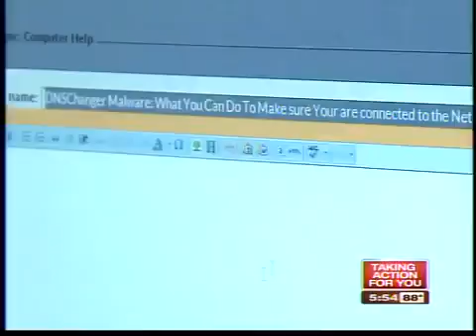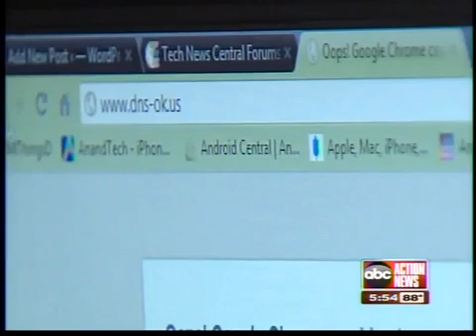Easy way to beat malware on Monday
Feds plan to shut down a network of computers that once allowed hackers to control your computer's internet address.  The only problem is it may cause tens of thousands of users to lose internet service.